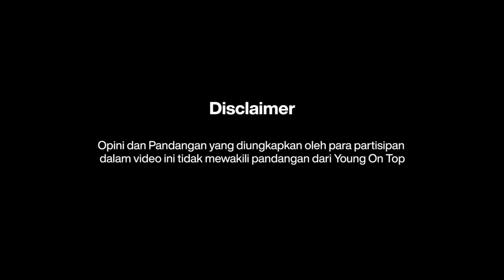Pesan Buat Orang Tersayang di Hari Valentine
Halo YOTers! Hari ini tanggal 14 februari adalah hari kasih sayang atau valentine, dimana kita merayakan kasih sayang bersama orang-orang yang kita sayangi. Hari valentine juga sangat erat dengan cokelat. Nah buat YOTers, selain memberikan cokelat ke orang yang tersayang, sudahkah sampaikan sesuatu untuk mereka? 6 partisipan di video ini sudah menyampaikan sesuatu untuk orang yang mereka sayangi. Langsung aja tonton videonya ya!